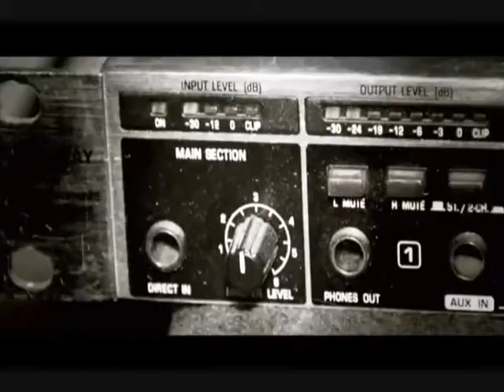Snowgoons ft Aspects, Ghostface Killah, Swisha T Killah Priest The Cypher (VIDEO)